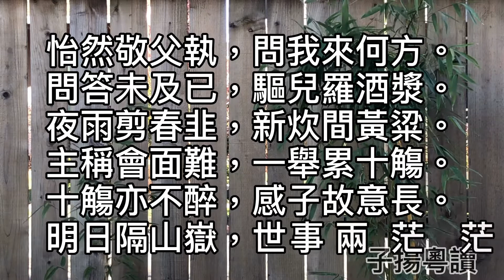粤语朗读唐诗三百首，杜甫《赠卫八处士》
人生不相见，动如参与商。
今夕复何夕，共此灯烛光。
少壮能几时，鬓发各已苍。
访旧半为鬼，惊呼热中肠。
焉知二十载，重上君子堂。
昔别君未婚，儿女忽成行。
怡然敬父执，问我来何方。
问答乃未已，驱儿罗酒浆。
夜雨剪春韭，新炊间黄粱。
主称会面难，一举累十觞。
十觞亦不醉，感子故意长。
明日隔山岳，世事两茫茫。